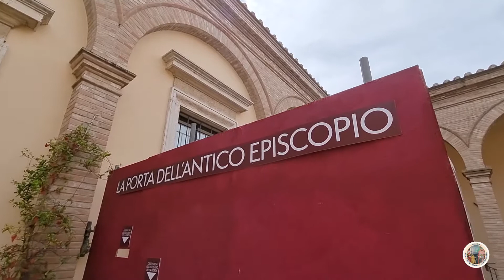Anniversario dell’inaugurazione del Santuario della Spogliazione